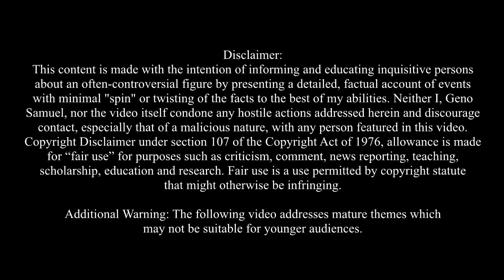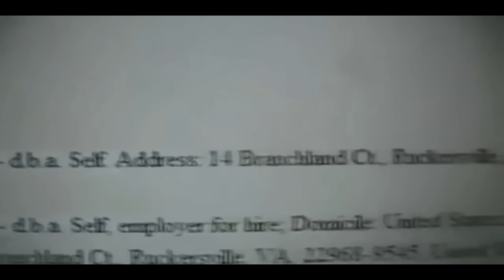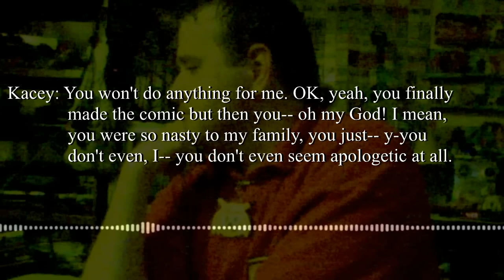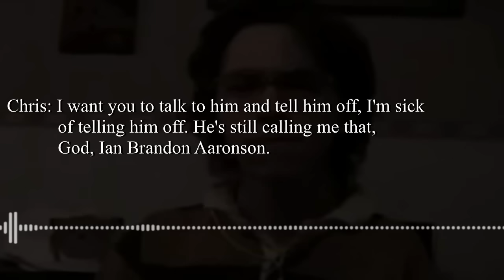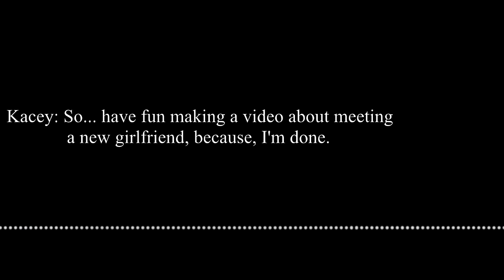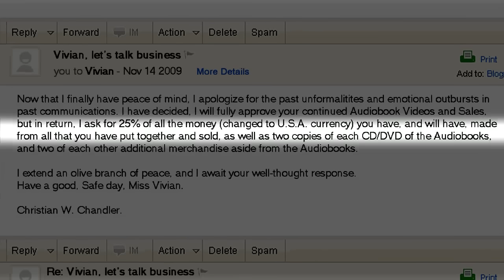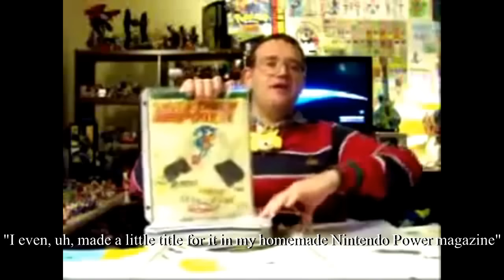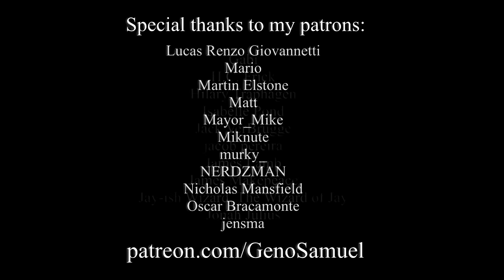Chris Chan: A Comprehensive History - Part 20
(2009)
My attempt at making a documentary showcasing the life of Christian Weston Chandler, as comprehensively and entertainingly as possible.

Part XX starts with Chris's 51 bicep curl video and concludes with his video presentation pitching Sonichu to major companies.

"I of the Storm - piano mix-excerpt 2" by Soularflair;
"Stairs" by Tagirijus